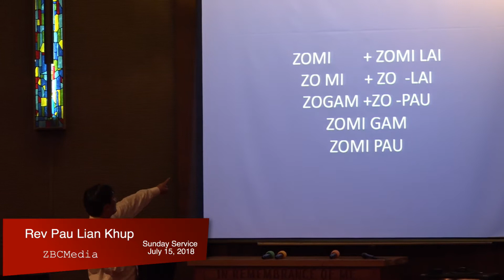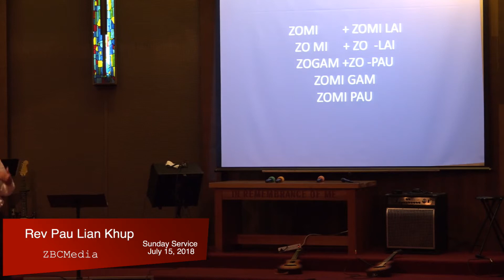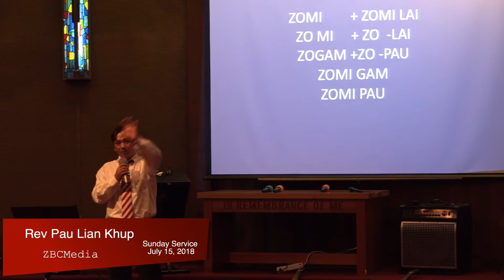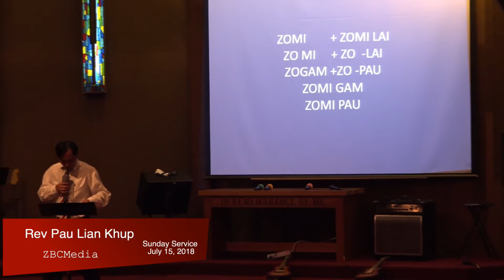Rev Pau Lian Khup - Sunday July 15, 2018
ZBCMedia